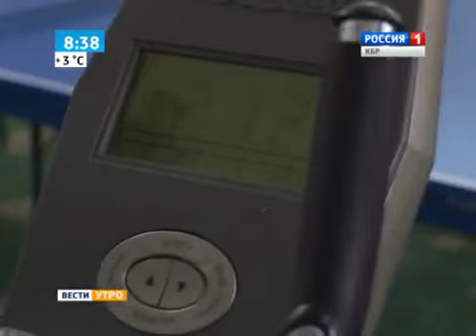Рубрика "В здоровом теле - здоровый дух" с Беталом Губжевым и Альбертом Карцаевым (1 выпуск)